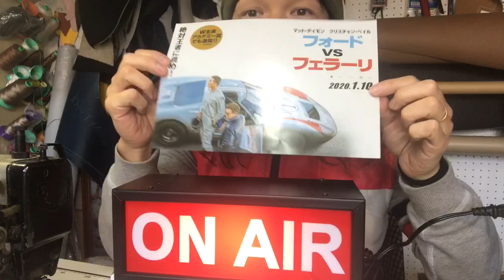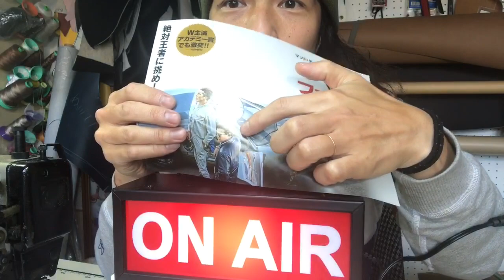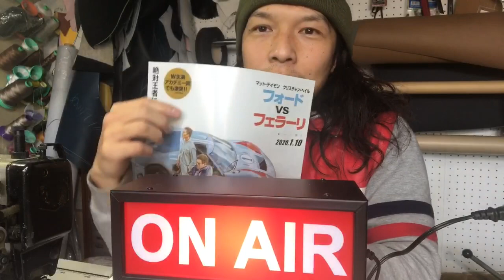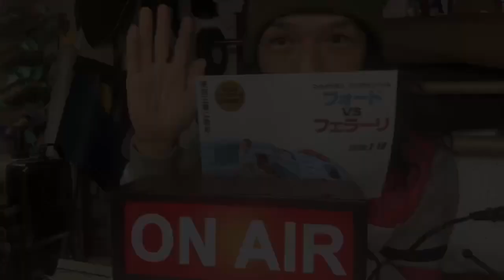【超おすすめ】フォードvsフェラーリ Ryozzy Radio 7針目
２０２０年１月１０日本日公開フォードｖｓフェラーリ　超お勧めです！

noteにて自動車シートやバイクシートの表皮製作の際に一番厄介なパターン起こしについてHOW TO記事を掲載しております(有料)。是非DIY,作業効率UPにお役立てください